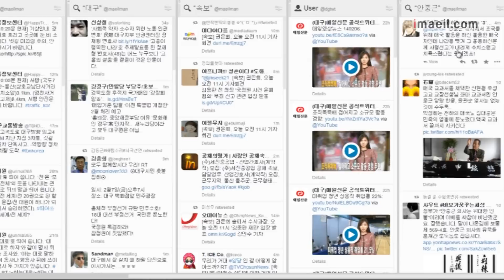밸런타인데이는 안중근 사형선고일 영상 화제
흔히 발렌타인데이로 잘 알려진 2월 14일이 안중근 의사의 사형선고일이라는 점을 알리는 동영상이 화제가 되고 있습니다. 분홍빛 상술에 가려져 우리역사를 외면하는 일은 없어야겠습니다.